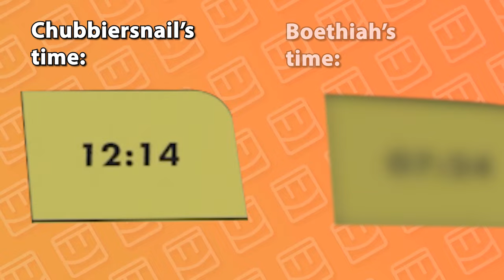He's the best Quester in Rec Room... but I have friends.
Boethiah is one of the best questers in all of Rec Room... But how good is he actually?  In today's video, I gather a team of four average players to see if we can out-quest (is that a word?) Boethiah!  Rec Room Golden Trophy, as classic as it gets.  Stay Chubby!

CODE SNAIL!!!